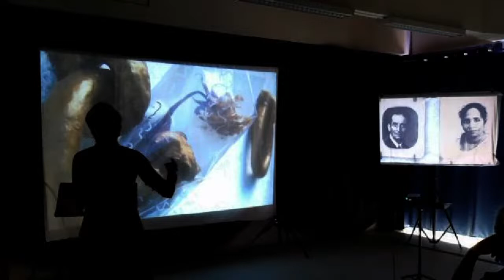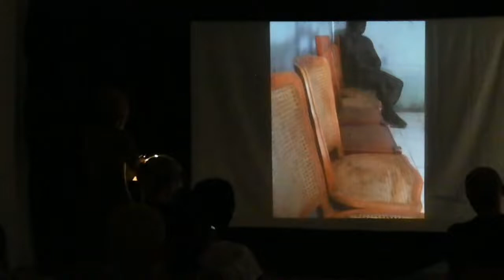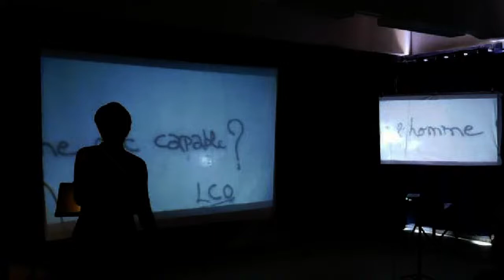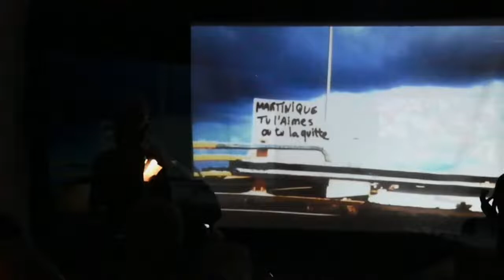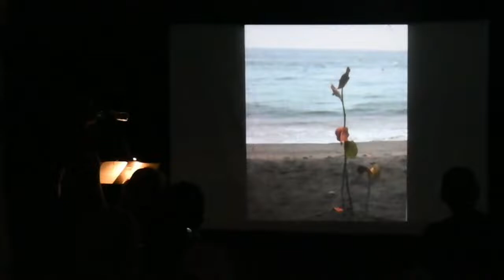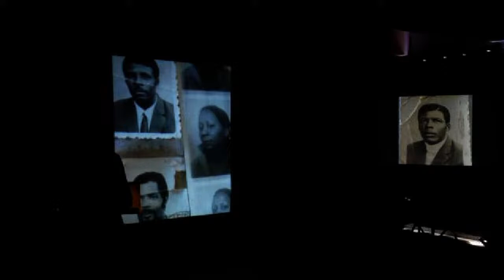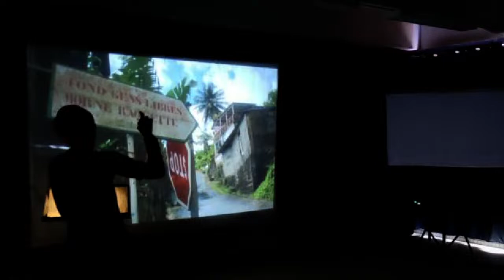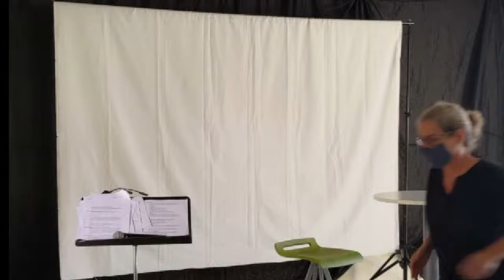Rencontre avec l’œuvre de Véronique Kanor Lecture-performance de « Combien de solitudes »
“Les Théâtrales de Novembre” sont une manifestation littéraire axée sur les écritures théâtrales contemporaines. La manifestation permet au public de mieux connaître le corpus théâtral contemporain, d'échanger avec les auteurs et autrices invité.e.s, de se familiariser avec leurs textes lus par des comédiens et des comédiennes professionnel.le.s, de se procurer et de se faire dédicacer leurs œuvres.

Rencontre avec l’œuvre de Véronique Kanor
Lecture-performance de « Combien de solitudes »